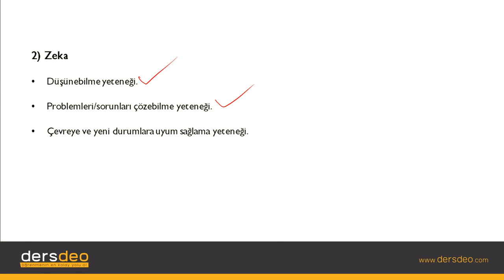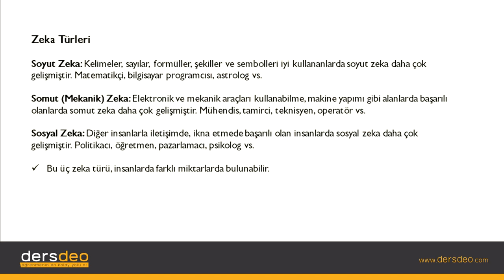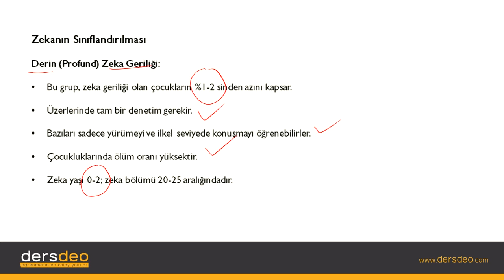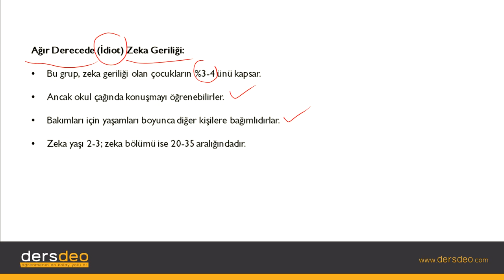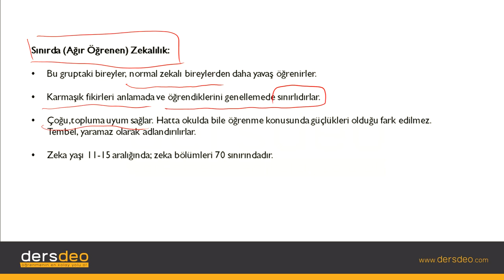Psikoloji, Bireysel Farklılıklar-Zeka #02